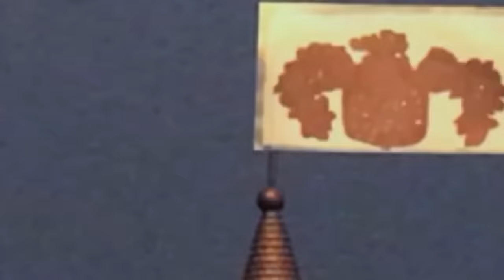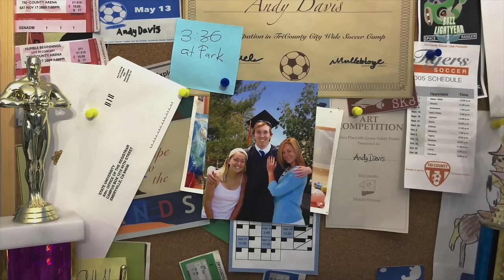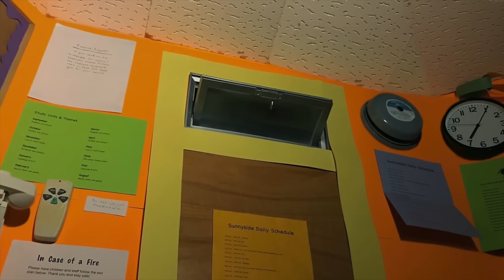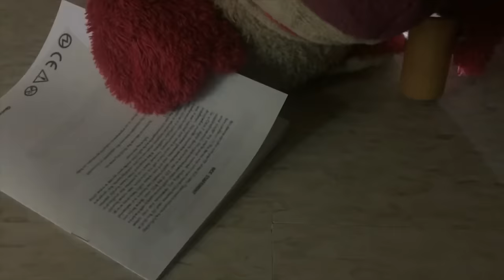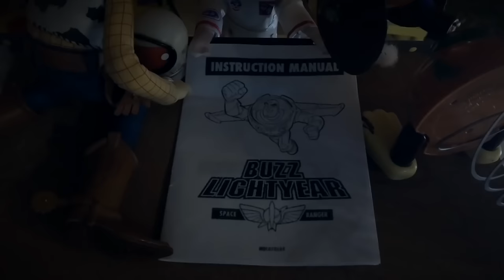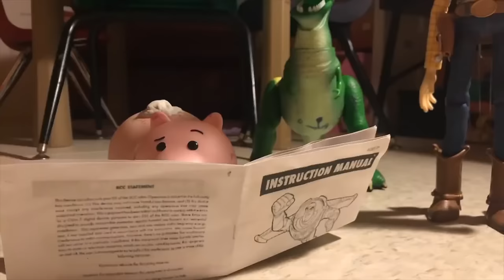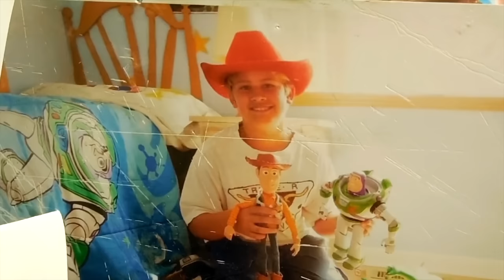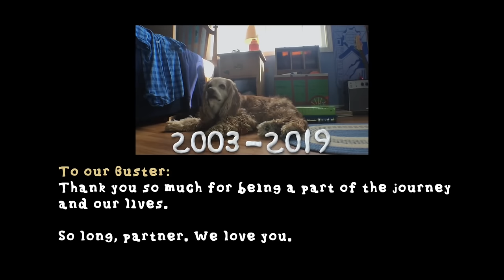Toy Story 3 Live Action - Español Latino